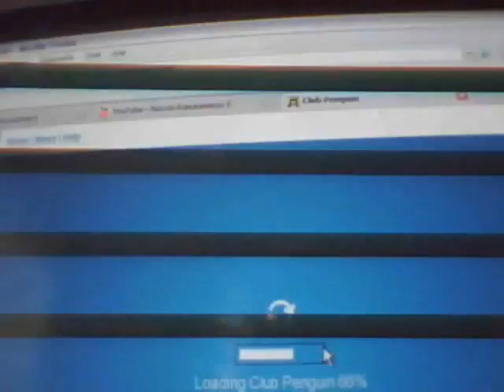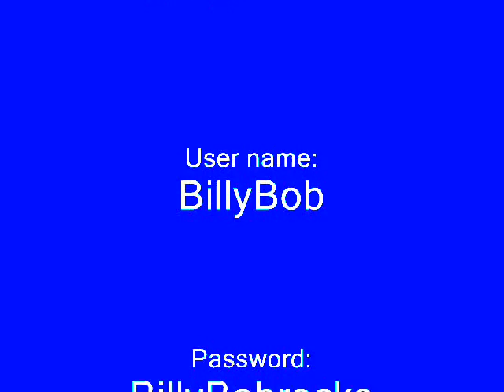Clubpenguin, BillyBob BANNED!